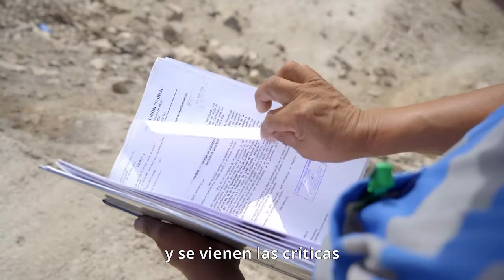TÍA MARÍA EN COCACHACRA | NÉSTOR FLORES - LA BUENA VECINDAD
Néstor Flores es Regidor de la Municipalidad Distrital de Cocachacra. Con el apoyo de Tía María, en su zona han pasado de tener agua 15 minutos cada dos días a contar con este bien las 24 horas.